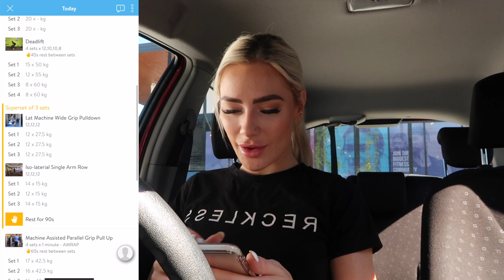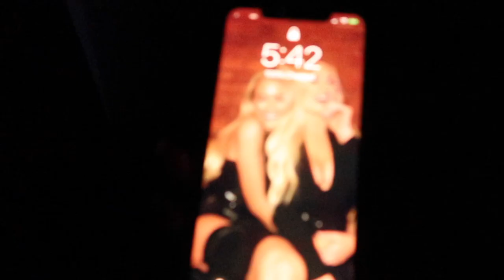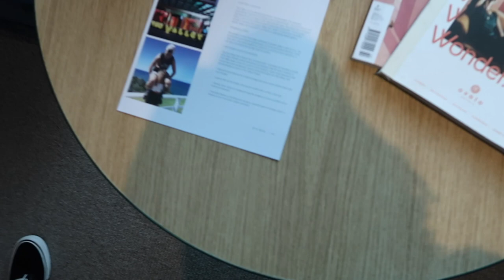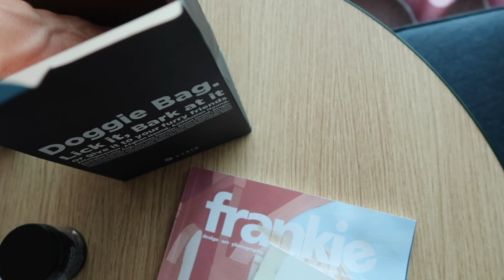WEEKLY VLOG / Mini Staycay, Leg Workout, Hauls & Much More!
Hi bbys! Last week I filmed another weekly vlog, it's a long one!! I hope you guys enjoy, love you!! x

Equipment used:
-Canon G7X